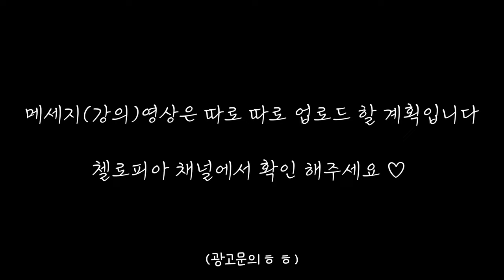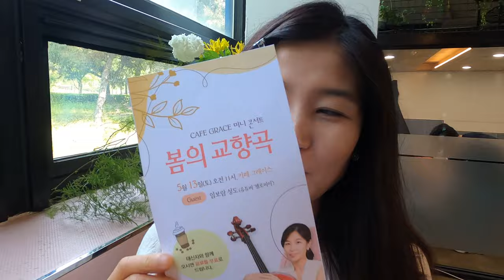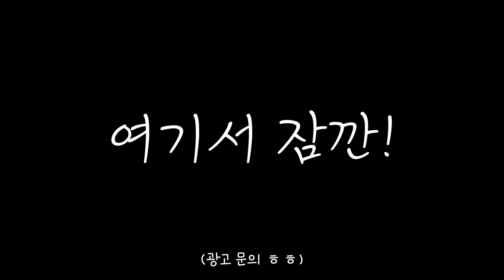10분 순삭! 첼로피아 1박 2일 사역 V-Log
청라은혜교회에서의 이틀간의 사역 브이로그입니다. :)

MR 💕